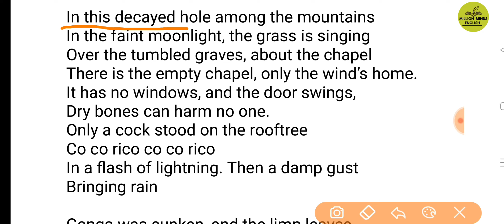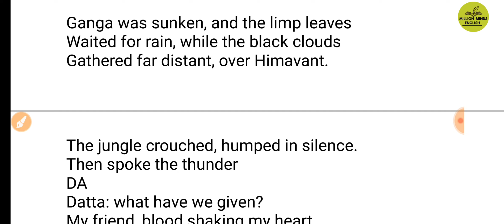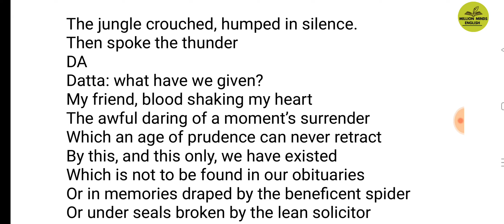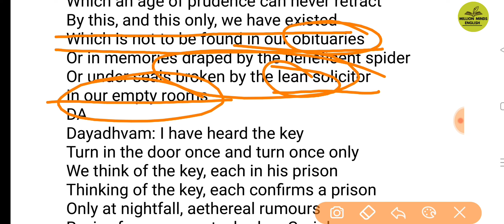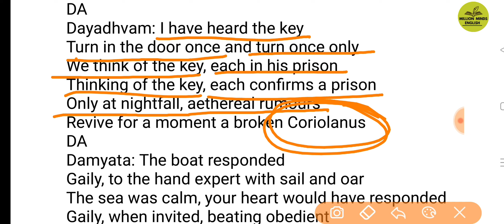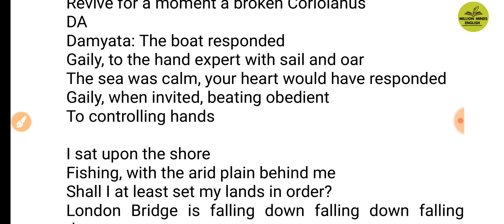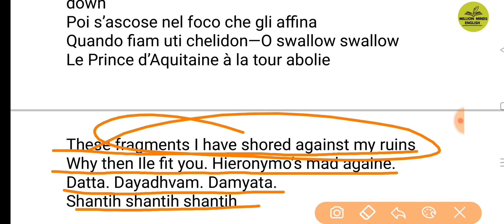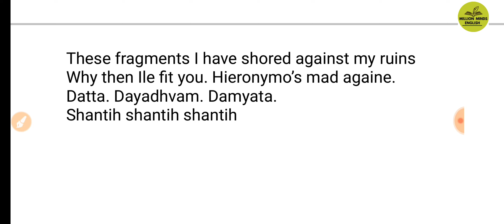The Wasteland by TS Eliot|| The Wasteland Explained in Hindi || What the Thunder Said in Hindi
This lecture is a part of UP Junior PGT GIC LT NVS KVS UGC NET ENGLISH preparation course. In this lecture we will learn 'The Wasteland of TS Eliot . ' The medium of the lecture has been kept Hindi especially for easy access to the course.

TS Eliot The Wasteland
English Literature
English Grammar Class
UPTET English
CTET English
UPTGT English
UPPGT English

Links-